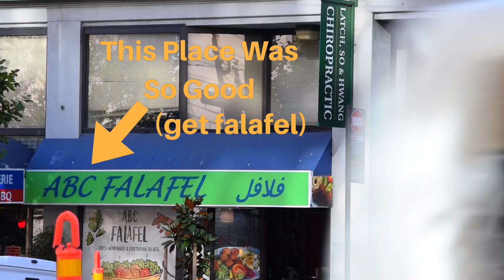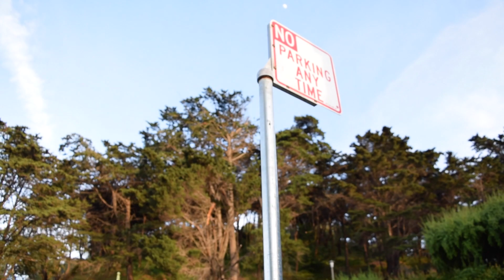Stuck On A Roof In SF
Song: Behind Closed Doors by Otis McDonald

 and SHARE this with your friends!